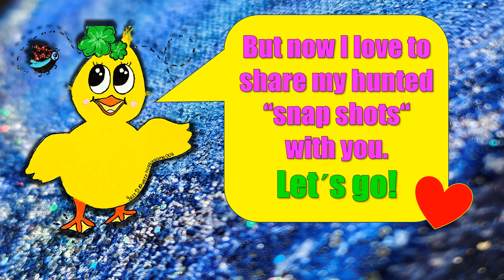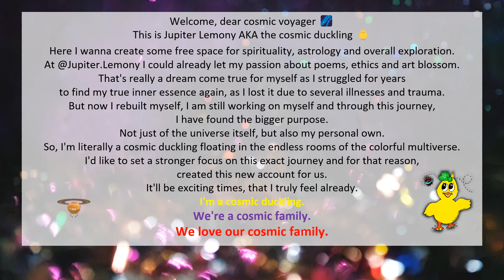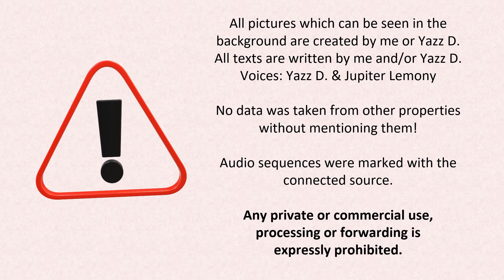HUNTING LITTLE SINGING SNAP SHOTS | Extract fr. TAURUS ASTRO-Typology♉shot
HUNTING LITTLE SINGING SNAP SHOTS | Extract from my TAURUS ASTRO-Typology ♉
I think I am a kind of a stage snap shot hunter 🤩🎼🎵🎶🎙️💃
And here I´m sharing my hunted non professional BUT passionate and joyful as well as funny "stage snap shots“ with you peeps..my beautiful cosmic astro family 🥰🐥🐣🐤
Welcome, dear cosmic voyager 🌌 This is Jupiter Lemony AKA the cosmic duckling 🐥 Here I wanna create some free space for spirituality, astrology & overall exploration. At @Jupiter.Lemony I could already let my passion about poems, ethics & art blossom. That's really a dream come true for myself as I struggled for years to find my true inner essence again, as I lost it due to several illnesses & trauma. But now I rebuilt myself, I´m still working on myself & through this journey, I´ve found the bigger purpose. Not just of the universe itself, but also my personal own. So, I'm literally a cosmic duckling floating in the endless rooms of the colorful multiverse. I'd like to set a stronger focus on this exact journey and for that reason, created this new account for us. It'll be exciting times, that I truly feel already. I'm a cosmic duckling - We're a cosmic family - We love our cosmic family.
Everyone, is an individual! This should never be forgotten! So, naturally there´ll always be deviations in personalities. Otherwise, we wouldn´t be individuals. Of course, comments are allowed. However, we ask to pay attention to do this constructively, with thoughtfulness & respect. We don´t accept discriminatory comments or hate speeches on our channel.
If you find yourself in a life crisis? DON'T HESITATE TO ASK FOR HELP and CONTACT YOUR NATIONAL HELPLINE!
🌻Jupiter Lemony
creator astro picture, video-creator, background pics

🌻Yazz D. | @yazz.hoggygame007
Sing performance, support, creator of “COSMIC DUCKLING & LADYBUG PICS

📖NEW BOOK | ASTRO JOURNEY by Jupiter Lemony | bilingual ed.
Paperback | (EN) | ASIN: B0CH26VPR8
💡Please don´t use anything without permission from the owner, author, creator etc. Any private or commercial use, processing or forwarding is expressly prohibited. Copyright incl.